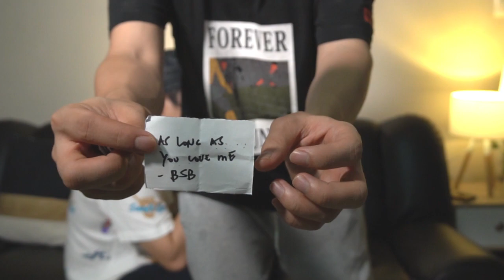Kumanta Habang Nagmumumog | VLOG 7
Kasama ang vlogger tropa na si Remhar Abello. Sobrang tawanan lang ganon! hahaha

The Dreamzone Project (Support my music)
Send tips to:

Follow Remhar